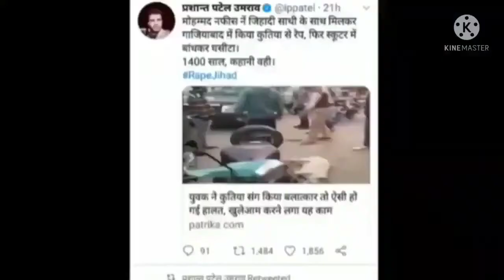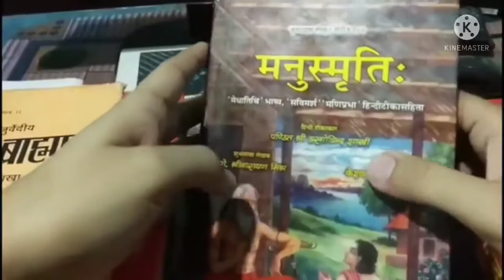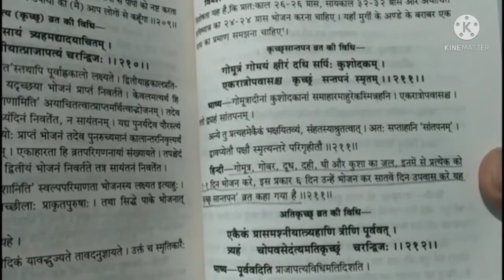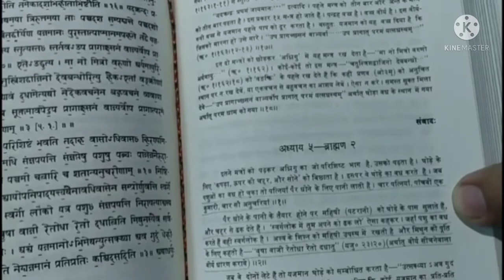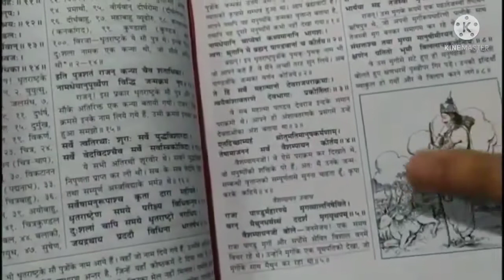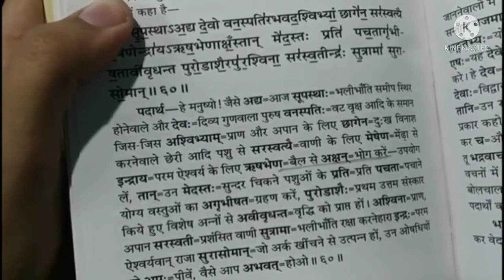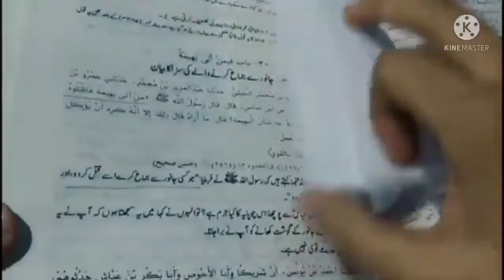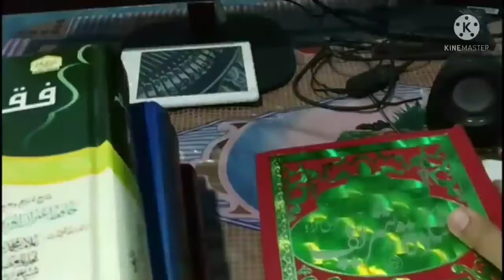Reply To Ankur Arya - Horse Sex Mentioned in Hinduism Religious Books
Horse Sex Mentioned in Hinduism Religious Books